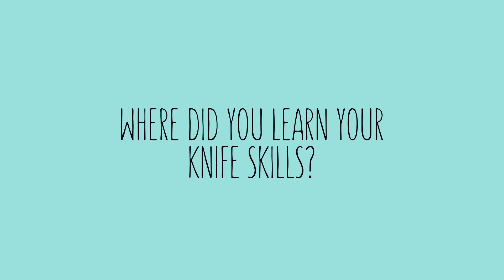People Cooking Things: How to Dice an Onion Perfectly, with Jeremy Fox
Jeremy Fox knows perfect vegetables. In this week’s episode of People Cooking Things, he talks to us about how to perfectly dice an onion—and why you’d want to do that in the first place.